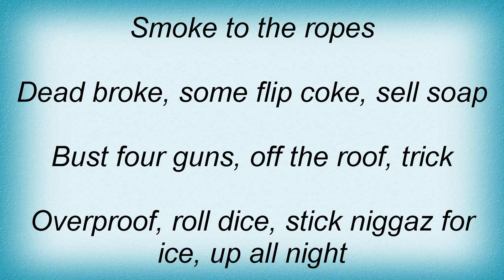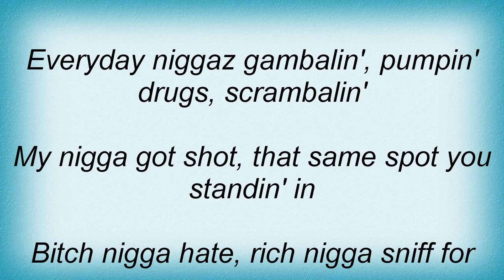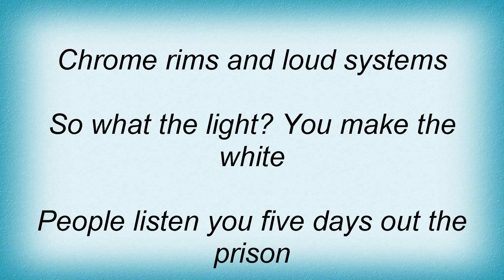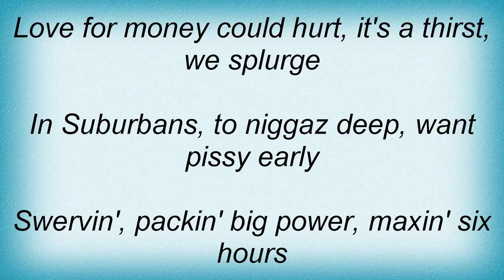16048 Onyx - Street Nigguz Lyrics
16048 Onyx - Street Nigguz Lyrics